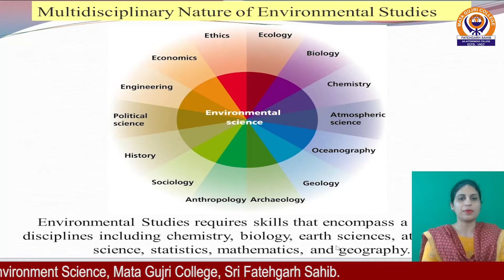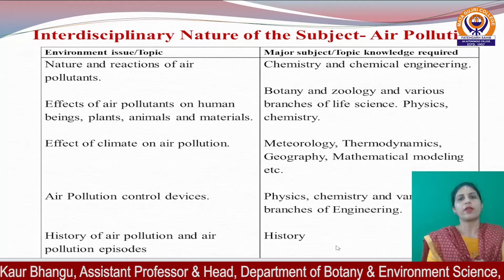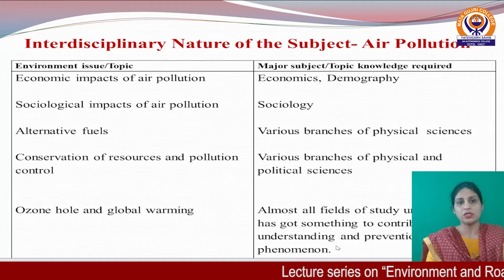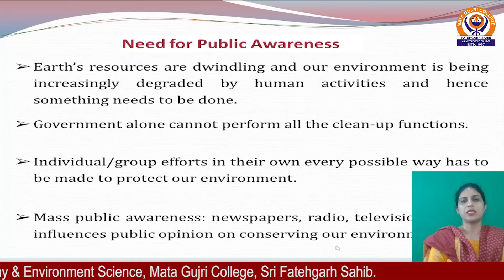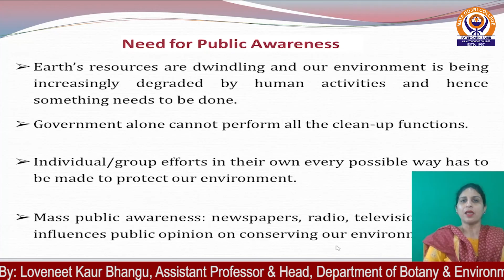Lecture-2 | Multidisciplinary Nature of Environment Studies And Need of Public Awareness.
Video Recorded and Edited by- Prof. Bhagwant Singh

The First Private Grant-in-Aid College to achieve the Status of Autonomous College In Punjab. The Mission of Mata Gujri College is to provide to the rural youth educational opportunities that emphasise skills & knowledge that will allow the student to adjust through a lifetime of social and technological change. We recognise that education is vital in developing skills needed for a productive society and essential in promoting the individual’s sense of worth, value and high ethical standards. The college is committed to offer quality education to its students and to assist them in discovering their leadership qualities and to fulfil their educational goals.